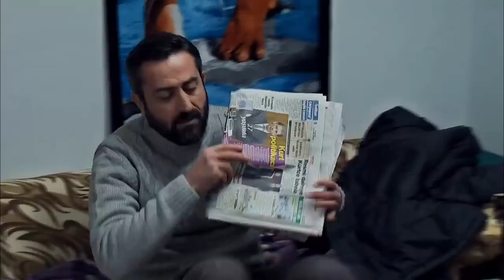Cevher "Devrem" - Vol. 99